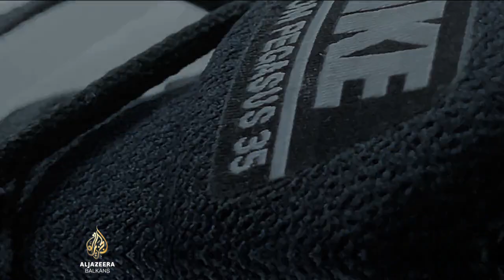SportDoc: Moj babo ironman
Dokumentarni film “Moj babo ironman” autora Samira Smajovića svojevrsna je priča o ljudskoj izdržljivosti.

Priča iz novopazarske čaršije o velikom uspjehu sportiste rekreativca, četrdesettrogodišnjeg frizera Ede koji je sa sjevera Italije, sinu Idrisu, donio titulu ironmana i tako postao njegov heroj.

O njegovom podvigu svjedoče kolege rekreativci kao i vrhunski sportisti: Rifat Zilkić, Elzan Bibić, Teodora Simović, Esad Hasanović, Emir Koca, Aladin Sejfić i drugi.

Edo je svojim primjerom postavio jasan izazov – budi ironman i kao sportista i kao čovjek.

Film afirmiše zdrav način života i poziva sve, bez obzira na godine, da se okrenu sportu i rekreaciji.